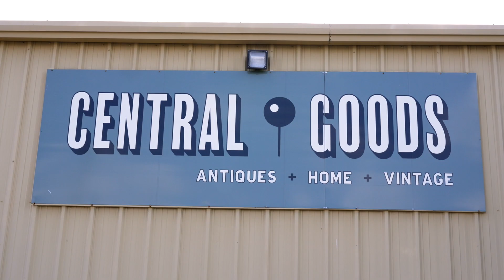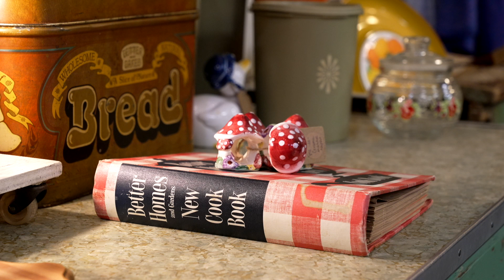Shop Waco: Central Goods (We Are Waco)We Are Waco Shop Waco Central Goods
As part of our We Are Waco series, 'Shop Waco' and all things antique and vintage at Central Goods!

Hear about the different vendors, the variety of goods throughout the shop, how this location was chosen, and more!